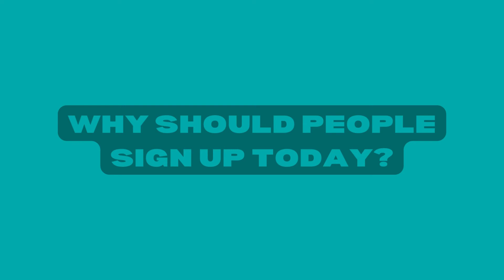Meet the 7eam: Meet Vivien